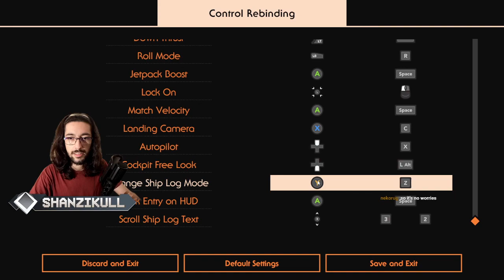OUTER WILDS PART 1 / [STREAM ARCHIVE] wildin out